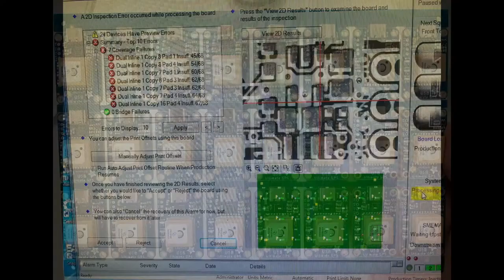Made in NYC 3/16/2022 Featuring Pick 'n Place Feeders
Placing HT16K33 28-pin chips onto 14-Segment Alphanumeric LED FeatherWings (0:02)

ESP32-S2 Feather with BME280 pressure sensor (0:42)

Ultimate GPS USB revision, now with USB-C! (0:47)

Stencil machine inspecting its own work while making the QT Py ESP32-C3 WiFi Dev Board (0:50)

Training shot with Hector and Michelle (0:53)

A peek at the nozzles used for picking up components (0:56)

Feeders for the Pick 'n Place, ready to be loaded with components (0:58)

Quiet sunny construction day (1:07)